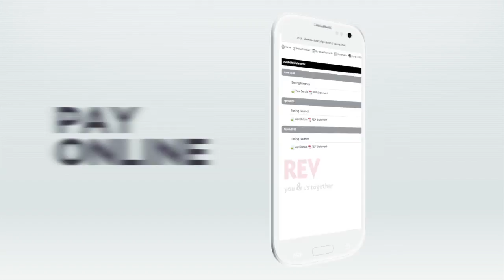Win with REV's e-bill!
REV is going paperless! Visit CableBahamas.com to find out how you can sign up for eBilling.